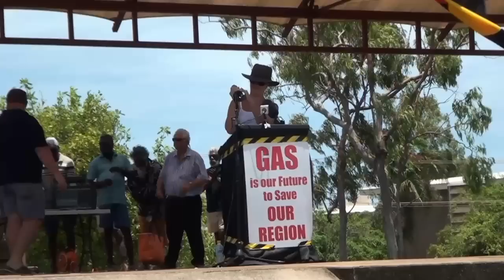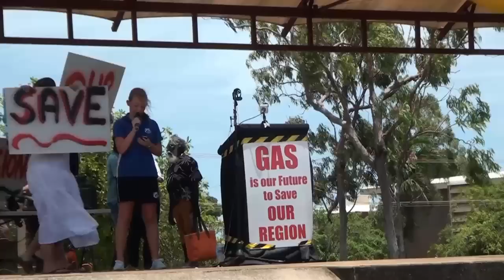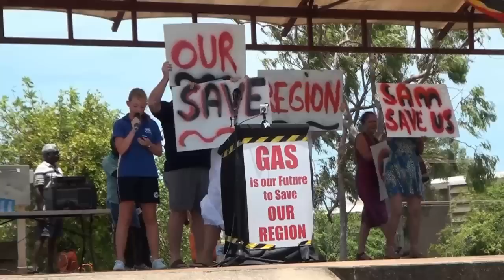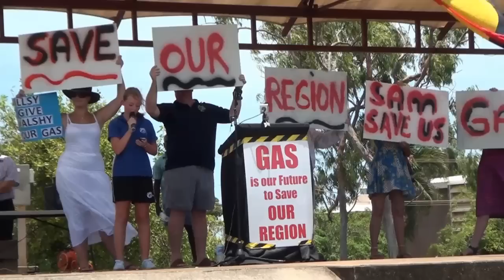Gas to Gove Rally 31st Jan 2013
Speeches made at the Gas to Gove, save East Arnhem rally held at Hindle Oval, Gove NT.
The next speaker was a young lady called India Russell. India made the request to us to
make her own speech and express her feelings regarding Gas to Gove, and her community.